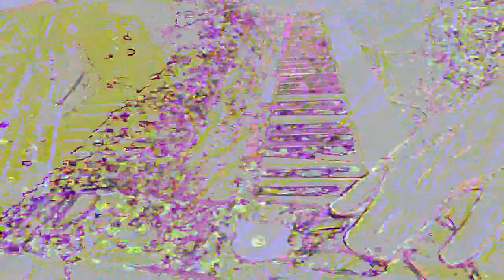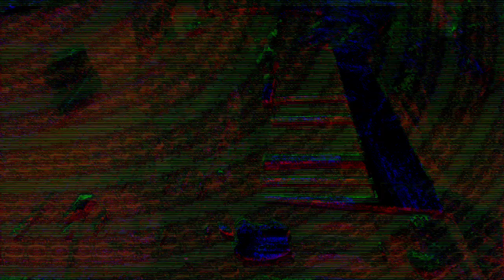[EPILEPSY WARNING] Movie 23 07 15 01h12m30s *Photosensitivity Warning*